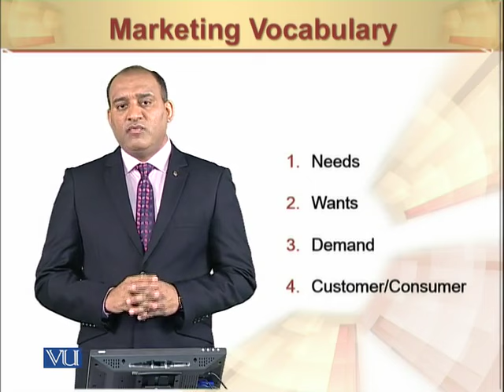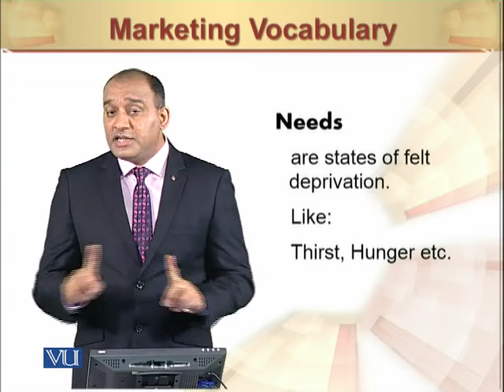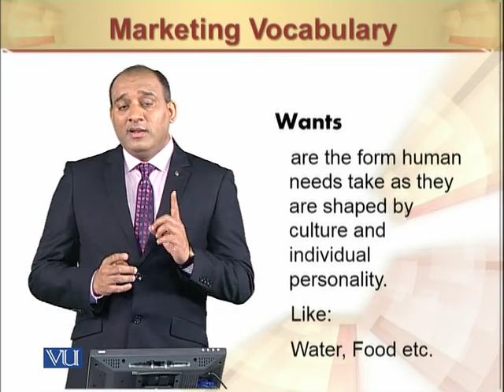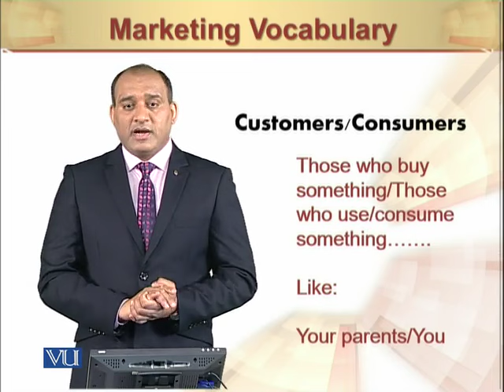Marketing Vocabulary I | Principles of Marketing | MGT301_Topic008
Marketing Vocabulary I
by Mr. Rizwan Saleem